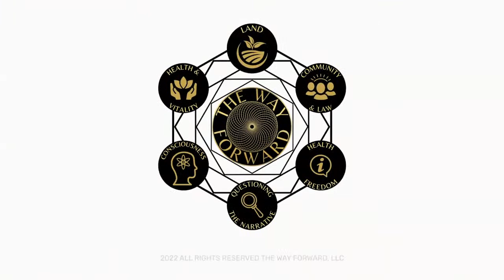Life On the Other Side with Vinney Tolman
In this episode, Alec sits down with Vinney Tolman to discuss his journey into the afterlife, as shocking as that may sound.

Over 20 years ago, Vinney Tolman was pronounced dead. He was literally zipped up into a bodybag and loaded into the back of an ambulance. While his body was lifeless, Vinney experienced life on the other side. His story is absolutely incredible, and definitely one you won't want to miss!

We will be doing a LIVE ZOOM Q&A with Vinney for our members on the 22nd of December at 5 Central Time!

For $17/month or $150/annually, you get:

SOURCE: a freedom & health oriented business directory
exclusive discounts with partner brands and products
exclusive podcast episodes
courses + workshops
weekly community calls + Q&As with guests
past and future in-person event footage
past, present, and all future livestream event footage
live breathwork sessions, kundalini yoga, and meditations
exclusive content from Alec Zeck, Garret Kramer, Mollie Engelhart, Brandon Bozarth + more